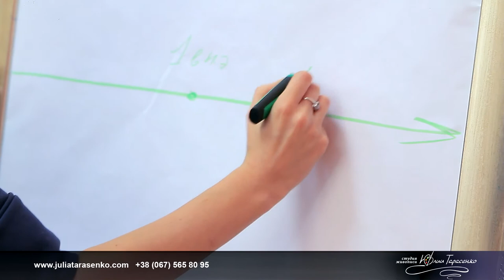"Как понимать мировую живопись с 15-ого по 19-ый век"(фрагмент 1).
Общее знакомство
с 15 часовым проектом "Как научиться понимать мировую живопись с 15-ого по 19-ый век".